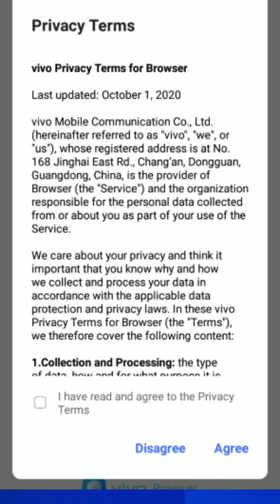Government Vs Whatsapp || क्या india से व्हाट्सएप औऱ फेसबुक बैंड होगा || S2_Sir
Government Vs Whatsapp || क्या व्हाट्सएप औऱ फेसबुक बैंड होगा || S2_Sir